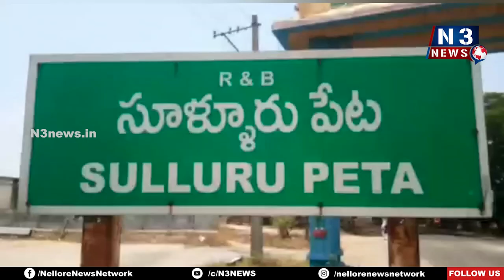డ్రోన్ల‌తో పంట‌కు పిచికారి...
- రైతులు ప్ర‌భుత్వ ప‌థ‌కాలు, రాయితీలు స‌ద్వినియోగం చేసుకోండి
- సూళ్లూరుపేట సహాయ వ్యవసాయ సంచాలకురాలు ఏడిఏ గుమ్మడి అనిత